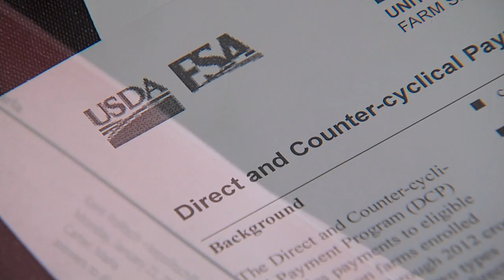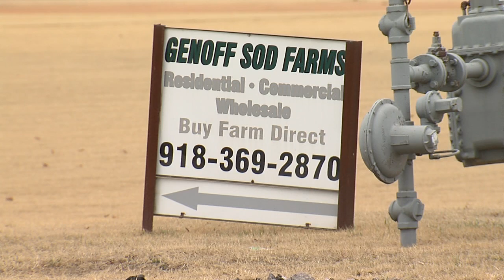Farm Bill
Segment 2 Farm Bill